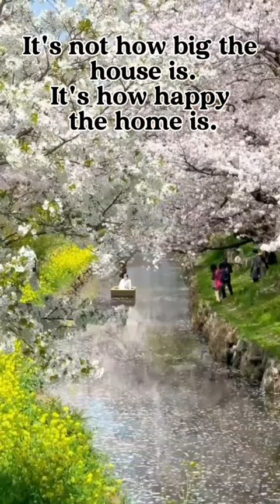quotes shortsviral daylinvlog